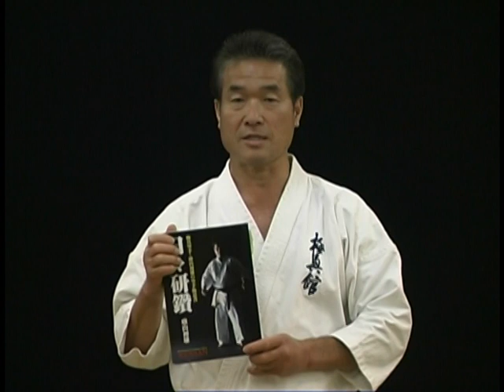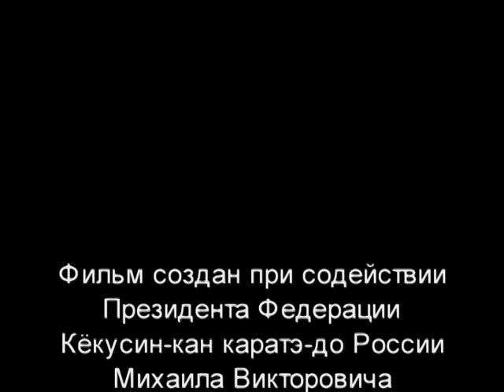Хацуо Рояма - На пути к постижению мастерства.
Видео снято в качестве дополнения к книге Хацуо Роямы "На пути к постижению мастерства".
Хацуо Рояма - обладатель 9-го дана в кёкусинкай, Президент Международной Федерации Кёкусин-кан каратэ-до.